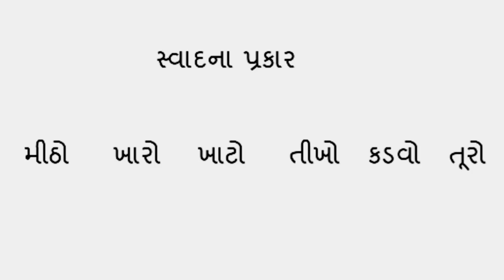GM STD 3 AASPAS PATH 14 BHAG 3